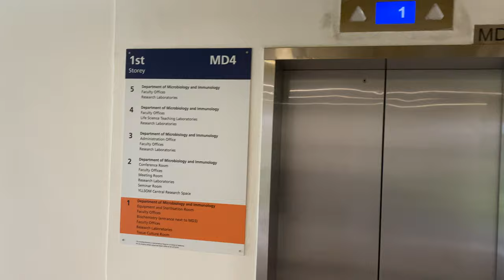OTIS [EX. FUJITEC] MR @ MD4, National University of Singapore [AKA 'MD4-8']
Typical Otis modernisation batch for all sorts of lifts in NUS.

Why was the other one Goldstar and in somewhere called MD4A?

This might have come about because MD4 was built earlier than MD4A, hence receiving two different brands. Afterwards, they were all modernised by Otis and later on both buildings are combined into a single MD4.